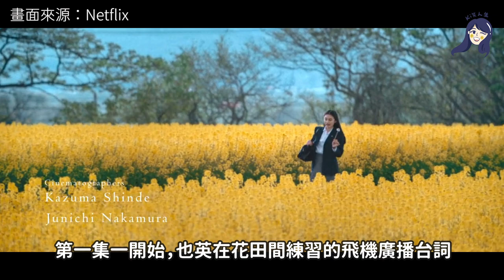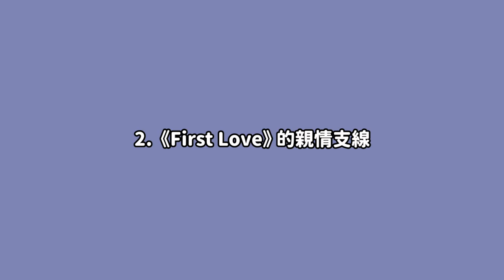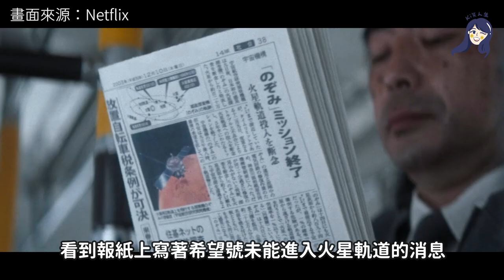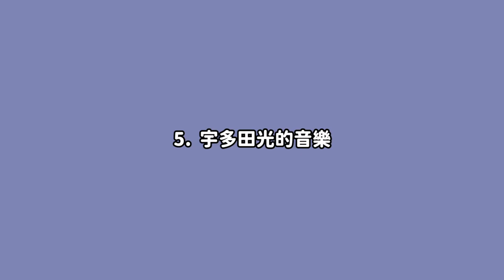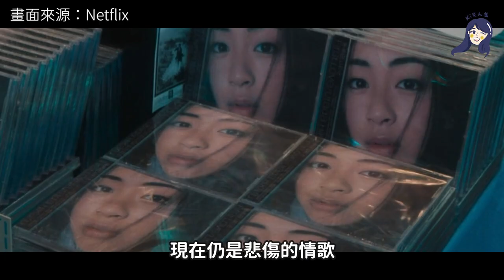【First Love】《初戀》第一集就開始埋梗！皮皮就是恆美？歌詞預示結局？19個前後呼應&彩蛋你都找到了嗎？😎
這禮拜除了世足之外
應該有不少人被Netflix的原創日劇
《First Love初戀》給燒到吧🔥
不得不說這部劇應該是近年來
最讓我印象深刻的日劇吧！
從劇本、演員、導演手法到服裝
每個小細節都好喜歡🥹💞
有人跟我一樣這部看第三遍了嗎🙈